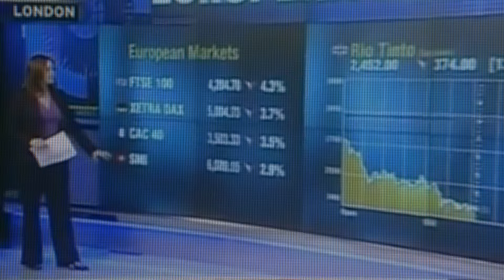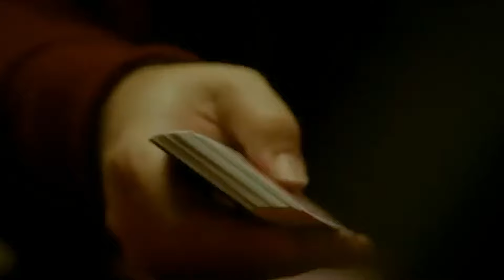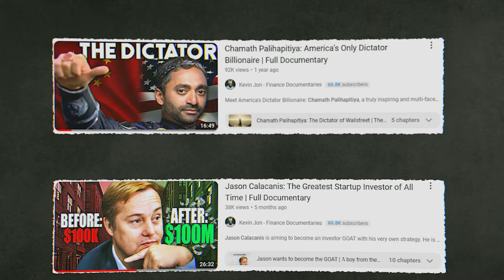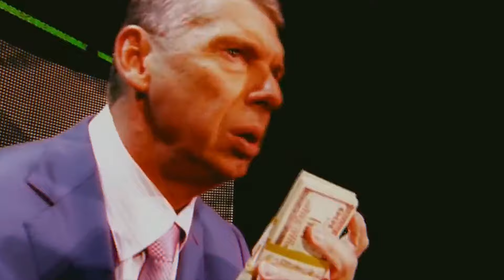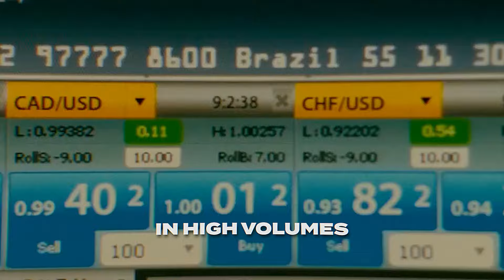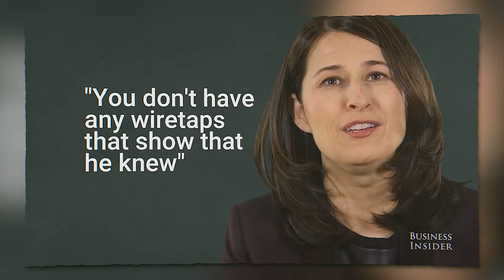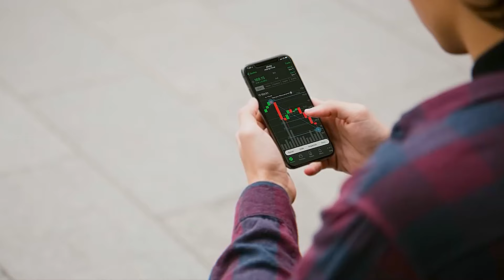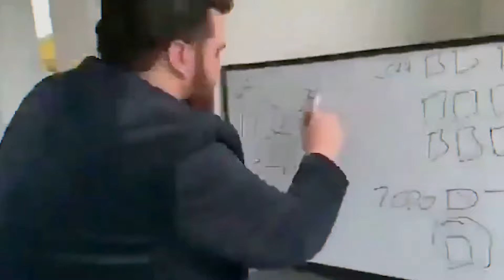The Billionaire the Government Couldn't Take Down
It’s 2009, and Steve Cohen is watching the financial crisis destroy investors around the world - with a big smile. Why with a smile? Well, while the financial world is burning like ancient Rome, Steven Cohen is living out the dream of every mildly successful instagram trader; He option-traded his way to a multi-billion dollar portfolio for his firm SAC Capital Advisors, and he is only just getting started; Cohen is famous for his fast-paced volatile trades, and was successful at it for years. But just a few years later, it will all come crumbling down for Cohen as the SEC drops the hammer on him for insider trading. What will ensue will be a Roman empire-like collapse for Cohen, followed by a revival of epic proportions. But how did Cohen, a once average guy, manage to make money while everyone was losing money?

Chapter overview:
0:00 Intro
1:45 The Billionaire the Government could not Catch
2:23 The Great Steve Cohen
5:08 All-In
6:33 Frats, Beers and a $1000
7:40 $100,000 a day
8:35 Trading up
11:10 Big Money Moving Fast
13:12 All Good Things…
14:53 Back in Business
16:55 GameStop - WSB V Cohen
18:40 Mets Collapse?
19:48 Conclusion